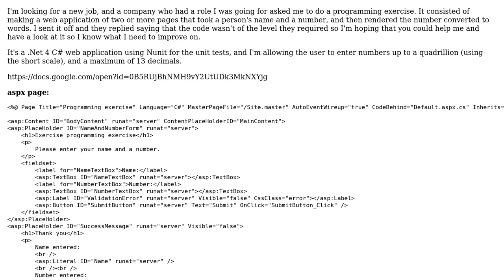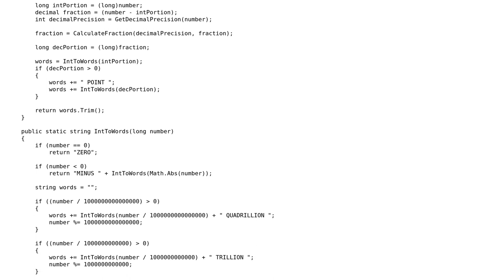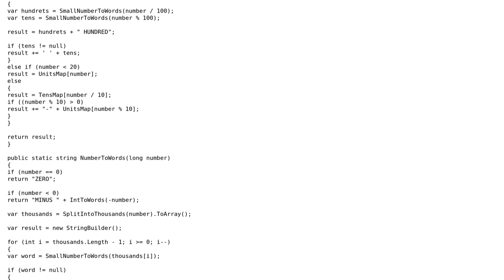Code Review: Convert number to words (web application)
With thanks & praise to God, and with thanks to the many people who have made this project possible! | Content (except music & images) licensed under CC BY-SA | Music | Images & others | With thanks to user svick user Jamal user hopingtoimprove and the Stack Exchange Network Trademarks are property of their respective owners. You are responsible for your own actions.